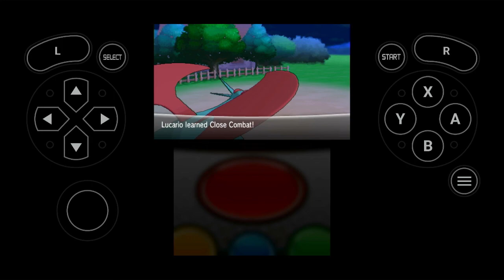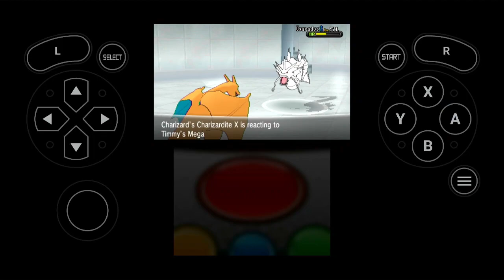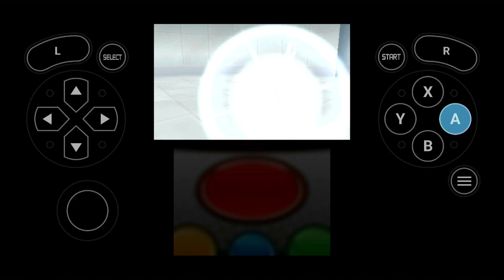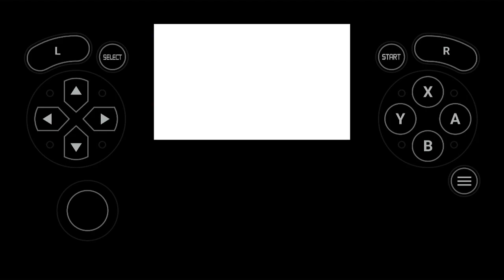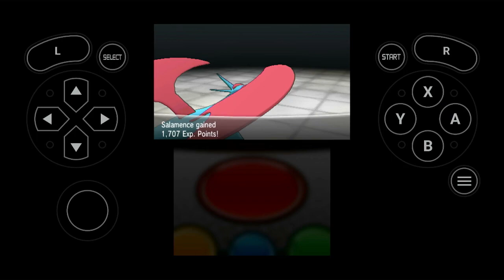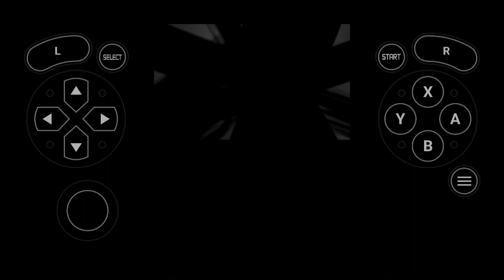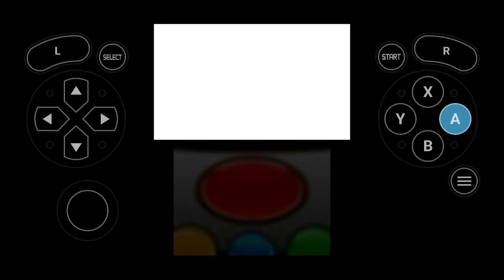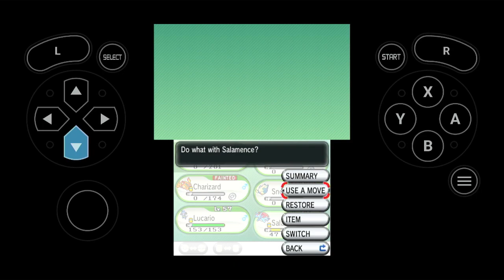pokemon x part 18